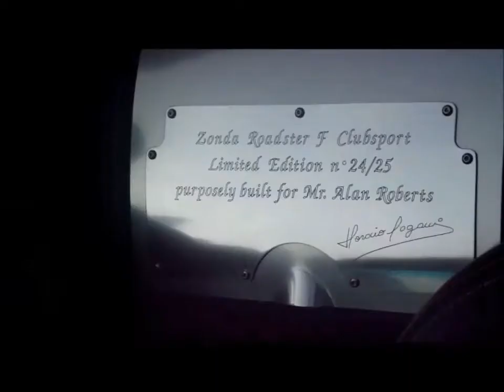PAGANI ZONDA F CLUBSPORT CARBON EDITION START UP AND DRIVE OFF